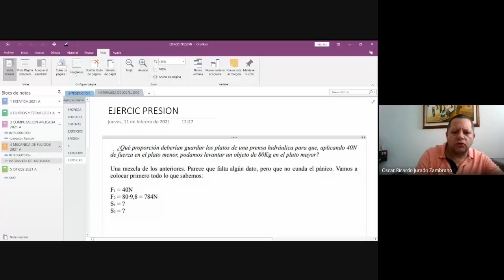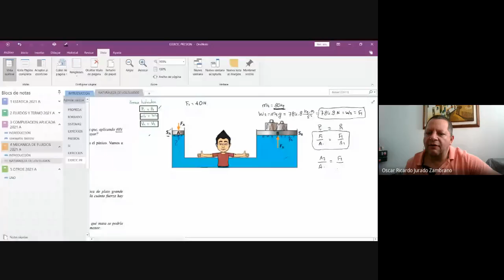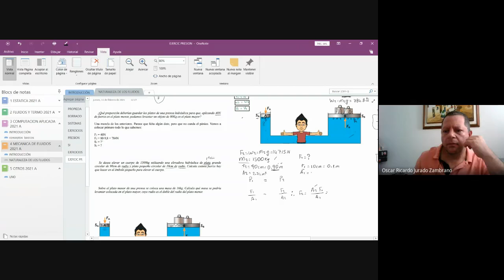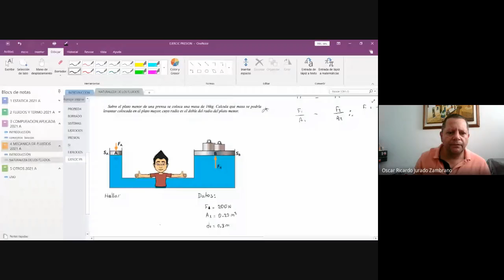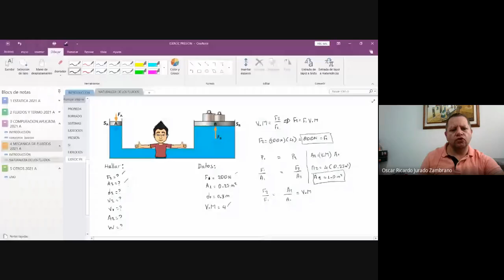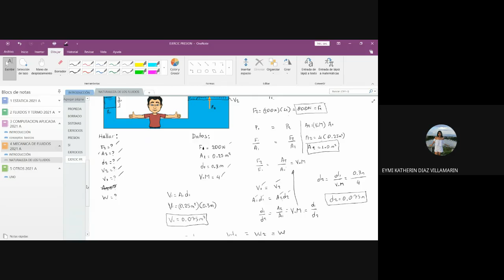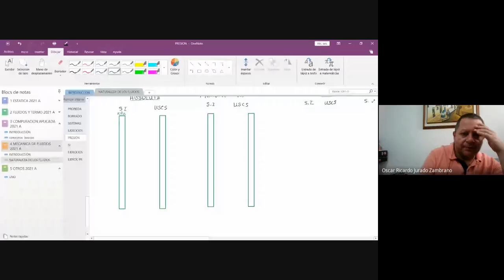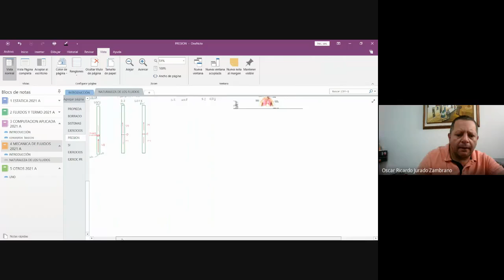mec fluidos2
ley pascal